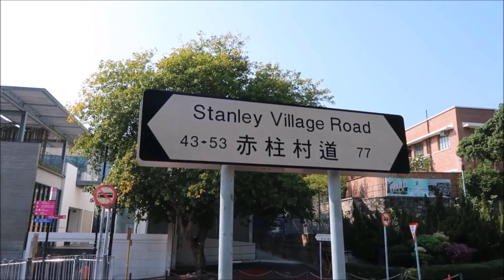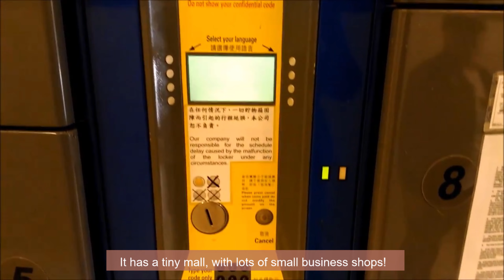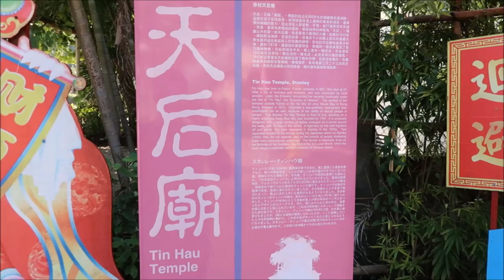VLOG 3 HONGKONG TRAVEL DIARIES GOING TO STANLEY & SNOOPY TOWN | finding hope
PLS SUPPORT US THRU

Hello!
we have been travelling to hongkong so many time and it's one of our favorite places in the world. Its diverse culture and good food plus rich history, hidden spots and tourist attractions. Wow HongKong is really a beautiful place to go to. It's sad that the pandemic happened but we are praying that everything will go back to normal so we can visit HongKong again. All of our travelled plans had been put to a hault because of the pandemic. But just like anything in this world, when something bad happens, let's pray and hold on. This too shall pass and we'll see HongKong once again. Hopefully this time with you guys :)

Pls be reminded that this channel is for sharing simple life and inspirational vlogs to whomever needs it. There will also be daily vlogs and travel vlogs. We want to provide a community free of hate and negativity. So all comments/links that are innapropriate shall be deleted and blocked.